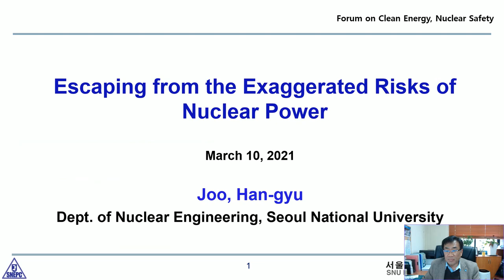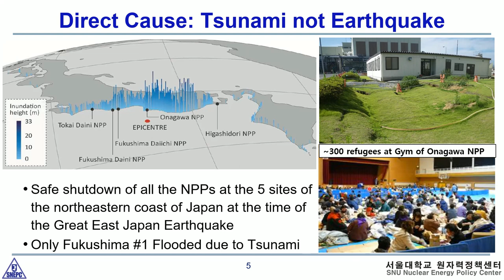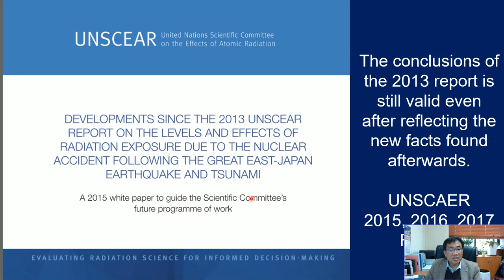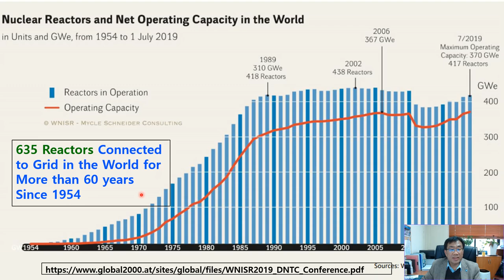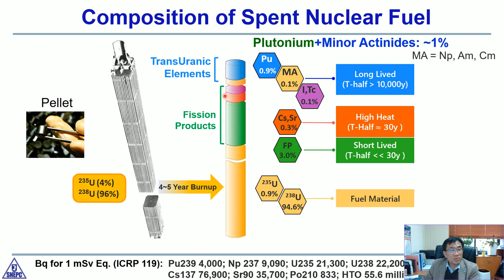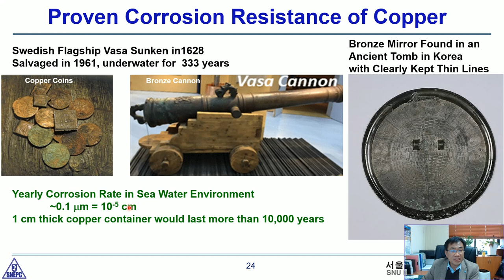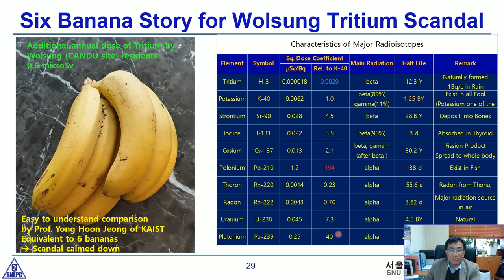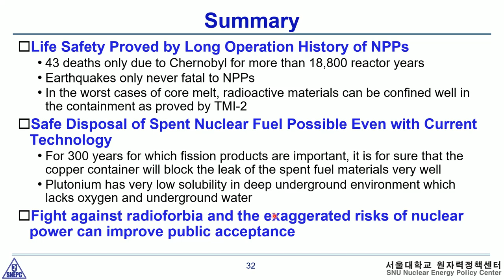Escaping from the Exaggerated Risks of Nuclear Power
"I swept a lot" was as typo of "I wept a lot" on Page 3..

My talk at the International Forum on Clean Energy-Nuclear Safety to Commemorate 10 years after Fukushima

claims

1. The life safety of nuclear power has been proven through a long history of operation.
-Only 43 people died in more than 18,800 reactor years of operation (death recorded only in Chernobyl)
-0.0043 Deaths/GWY
-Earthquakes itself have never been fatal to nuclear power plants
-In the case of core melt, the robust containment building will prevent the leakage of radioactive materials.

2. Safe disposal of spent nuclear fuel is possible even with the current technology.
-Thick copper container with very high corrosion resistance will block the leakage of spent nuclear fuel for sufficiently long period
-In a deep underground environment with little oxygen, the solubility of plutonium, the major substance among the transuranic elements of spent nuclear fuel, is greatly reduced, resulting in a drastic decrease in mobility in groundwater

By overcoming the incitement of nuclear danger and radioforbia exaggerated by anti-nuclear folks, we can use nuclear power as the abundant clean energy source to cope with climate change.